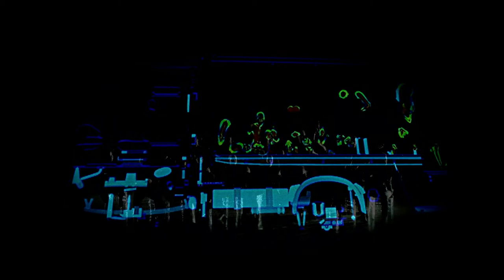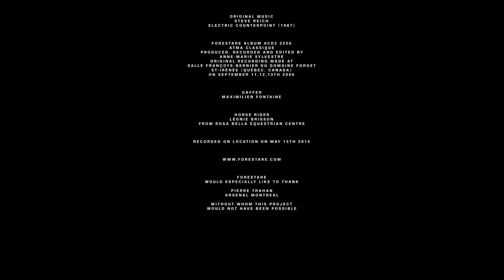Forestare plays Electric Counterpoint Mvt3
Forestare plays Steve Reich's Electric Counterpoint at Arsenal Montreal during PRISM by David Spriggs.
Shot on location on May 15th 2015 at Arsenal Montreal (arsenalmontreal.com)

Forestare
Artistic director & founder
Alexandre Ethier

Musical conductor
Dave Pilon

Soloist
Jonathan Barriault

Guitars
Alexandre Ethier
Julie Vincelette
Jonathan Barriault
Francis Brunet-Turcotte
Renaud Côté-Giguère
Caroline Paradis
Chuck Hudson
Marie-Soleil Fortier
David Ratelle
Simon Duchesne
Olivier Labossière
Simon Auger

Bass
Mathieu Désy

Electric Counterpoint (1987)

Forestare Album ACD2 2250 Atma Classique
Produced, recorded and edited by Anne-Marie Sylvestre
ORIGINAL RECORDING MADE at
Salle Françoys-Bernier du Domaine Forget
St-Irénée (Québec, Canada) on September 11,12,13th 2006

Gaffer
Maximilien fontaine

Horse Rider
Léonie Brisson
from Rosa Bella Equestrian Centre

Forestare
would especially like to thank:

Pierre Trahan
Arsenal Montreal

without whom this project would not have been possible